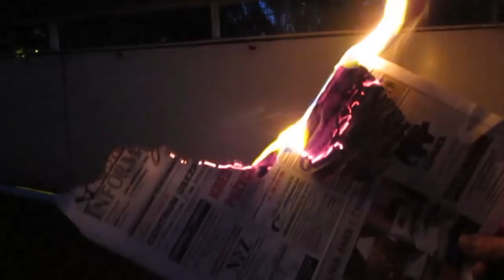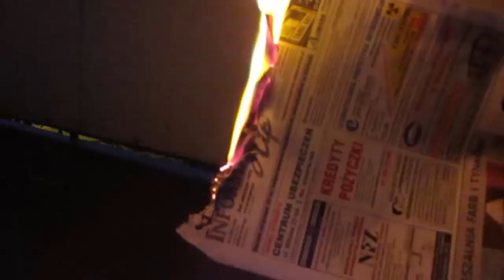Reverse Movie FX - Android App - pure magic in your smartphone (intro 2)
Android app for reversing videos.